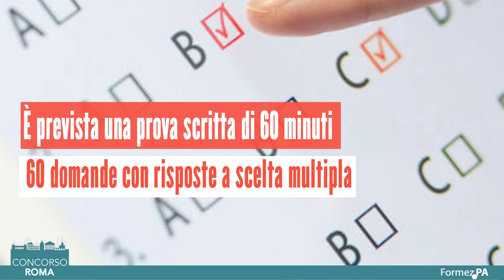Concorso Roma. Riaperti i termini fino al 24 maggio